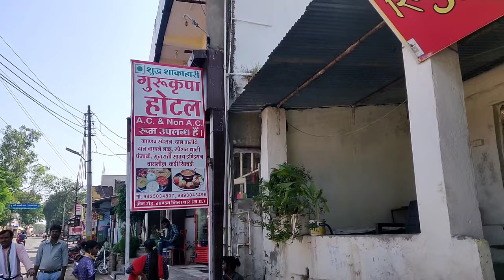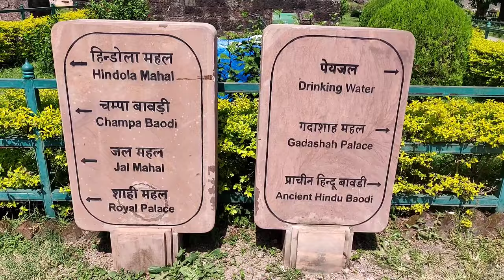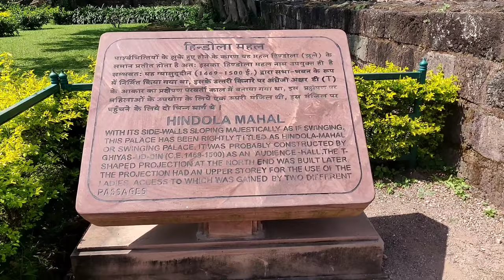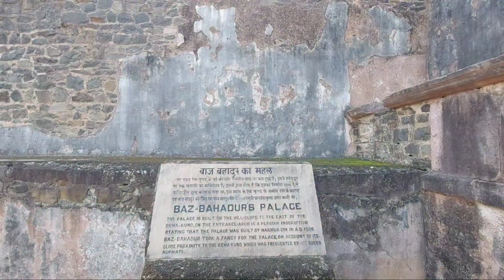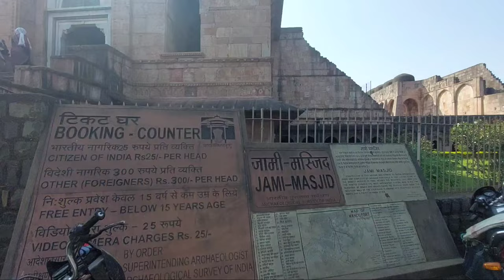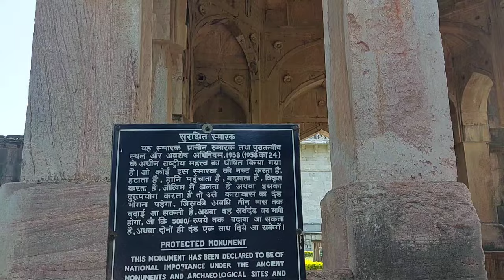Mandu (Mandav) Madhya Pradesh tour | Best places to visit in Mandu in one day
In this video we are going to see best places to visit in Mandu and explore historic city of Mandu also known as Mandavgarh in Madhya Pradesh. Jahaz mahal and rani roopmati mahal are the places of most attraction here. Mandu is located at approx 100 km from Indore city and is known for eternal love of Baj Bahadur and Roopmati. In our Indore to mandu trip we shall be crossing 7 entrance gates to while entering this historic city.

Queries answered:

How to reach Mandu:
1) By Air- Indore is the nearest airport at approx 100 km from Mand
2) By Rail- Ratlam and Indore Junction railway station is the nearest railway to Mandu
3) By road- Mandu has well built roads and is connected with all  the major cities of Madhya Pradesh.

Best time to visit Mandu: Rainy season and winters are best time to visit. Summers are extremely hot

Best places to visit in Mandu:
1) Rani Roopmati Pavilion
2) Jahaz Mahal
3) Jami Masjid
4) Sunset point
5) Hoshanshah ka maqbara
6) Chaturbhuj Ram mandir